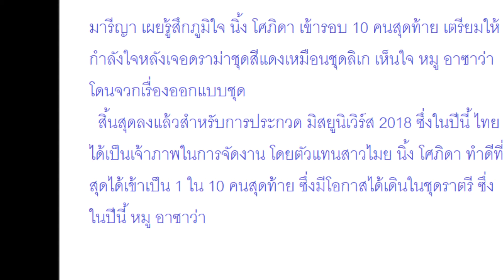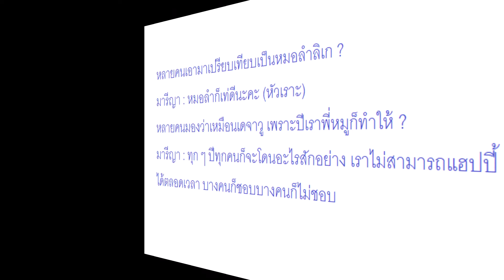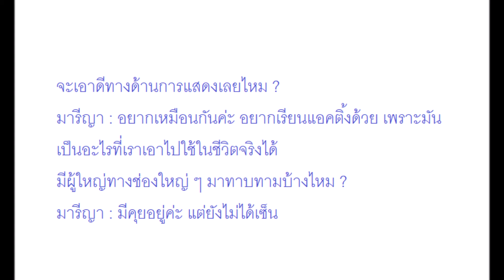มารีญา ภูมิใจ นิ้ง เข้ารอบ 10 คนสุดท้าย เห็นใจ เจอดราม่าชุดเหมือนลิเก